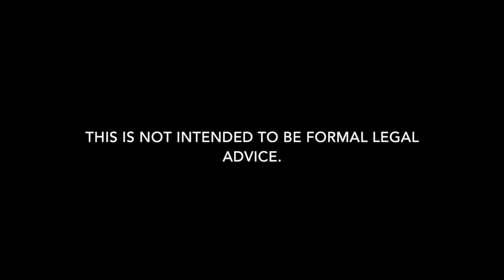Assault Lawyer in Iberville Parish | Carl Barkemeyer, Criminal Defense Attorney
Need an Assault lawyer in Iberville Parish, Louisiana? Carl Barkemeyer, Criminal Defense Attorney, is here to help.

We are Iberville Assault defense lawyers who defend clients charged with Assault charges in all areas of Iberville.  Whether it is an Assault or Assault arrest, we can help.  Our Iberville Assault attorneys defend clients for all types of Assault charges in Iberville.  Our goal is always to keep you out of jail and minimize the damage.  Our firm is dedicated to Assault in Iberville. If you have an Assault arrest or summons in Plaquemine, Louisiana for an Assault charge, give our defense attorneys a call to discuss how we can help.

We also defend clients regarding bail reductions for Assault arrest, bench warrant for Assault charge, arrest warrant for Assault, probation revocations, article 894 and article 893 for Assault, expungements of Assault charges, misdemeanors, and warrant recall.

We defend clients for aggravated assault, simple assault, assault with a firearm, and domestic assault.

7732 Goodwood Boulevard, Suite A
Baton Rouge, Louisiana 70806